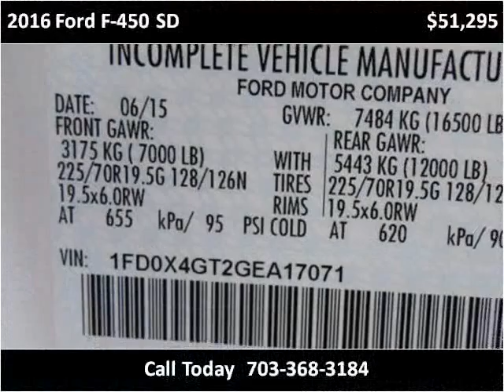2016 Ford F-450 SD New Cars Manassas VA